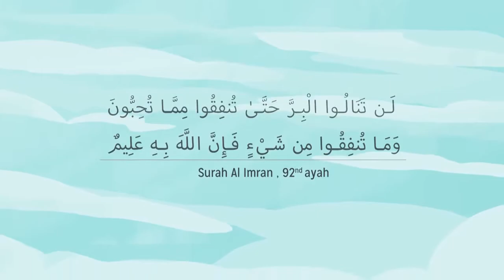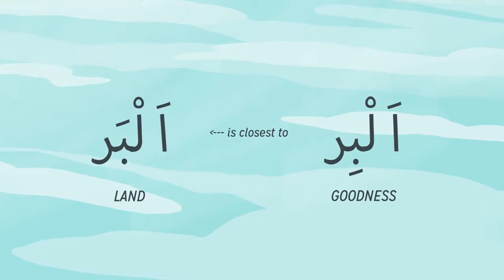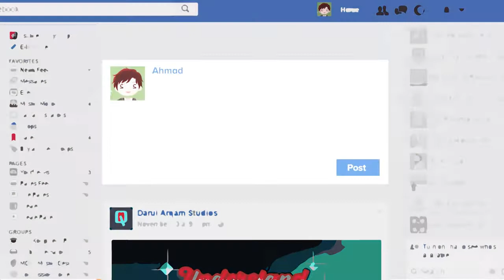How to Attain Goodness Nouman Ali Khan illustrated Subtitled